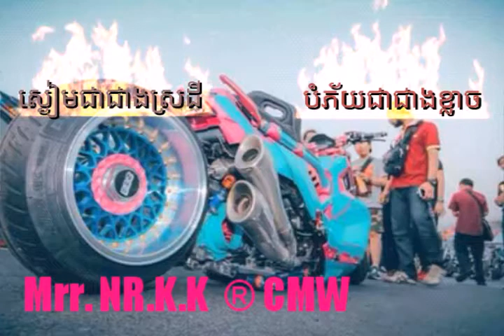Down on me. New melody Mrr NOREAK [ZIL™]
MrZz NOR
 Mrr NOR
 Mrr REAK
 MrZz NOREAK
 & ZIL™ Song will cooming soon!